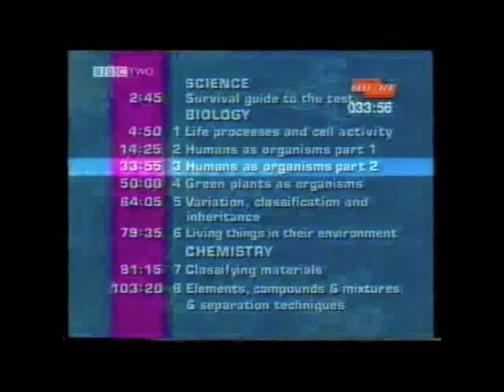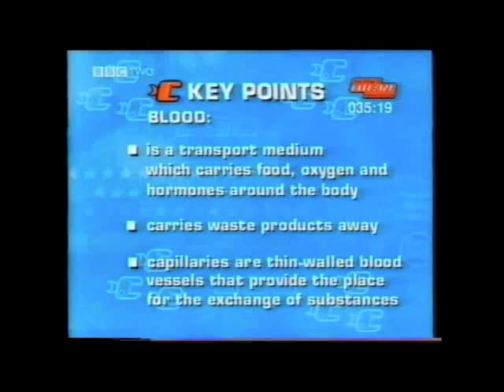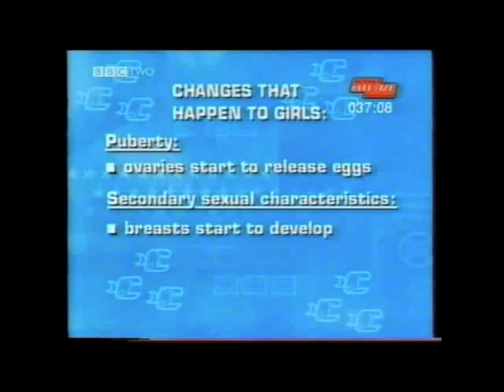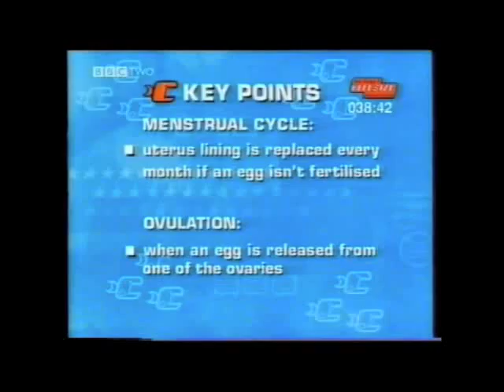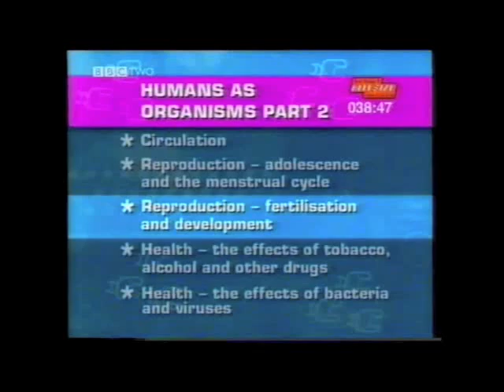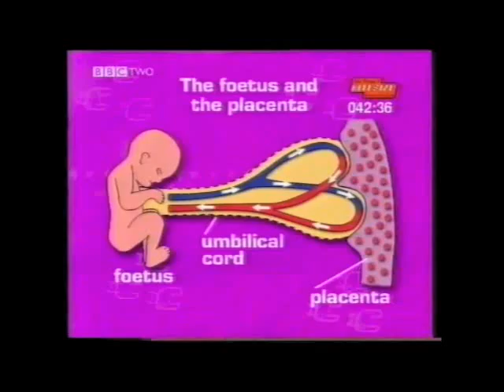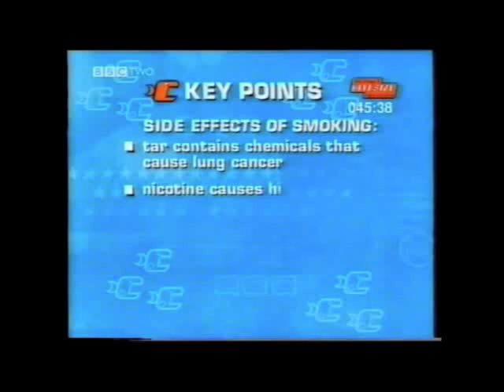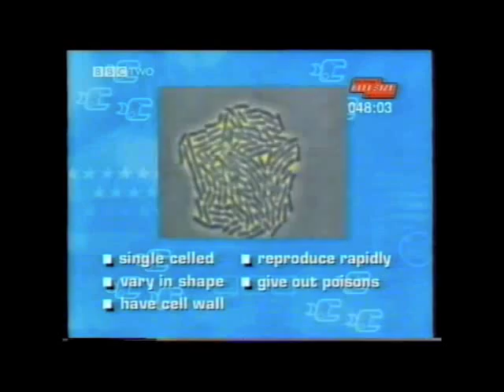3. Humans As Organisms Pt 2 BBC18LS03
BBC Bitesize KS3 Revision

Foundation (3-5)

Tape 18